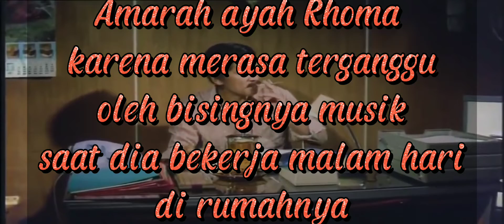Gitar Rhoma HANCUR dibanting berurang kali 😭